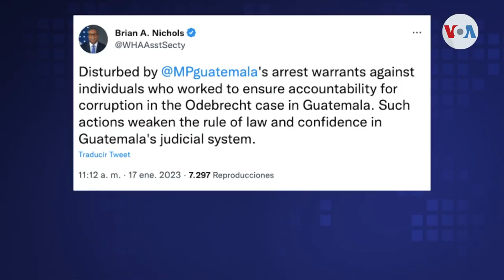Tensión diplomática entre Colombia y Guatemala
Colombia y Guatemala enfrentan una fuerte tensión diplomática, luego de que la Fiscalía del país centroamericano emprendiera acciones legales contra el Ministro de Defensa de Colombia, Iván Velásquez por su desempeño frente a la Comisión Internacional Contra la Impunidad. Jair Díaz nos informa.